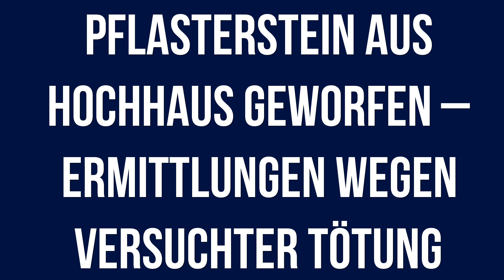Polizeiberichte Berlin 08.08.2023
Aktuelle Polizeiberichte für den Raum Berlin vom 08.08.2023 mit folgenden Inhalten:

+ Schwerverletzter Senior – Polizei Berlin bittet um Mithilfe

+ Geldautomat gesprengt

+ Geldautomat gesprengt

+ Brandstiftung an Pkw

+ Geldautomat gesprengt

+ Brandstiftung an Pkw

+ Zielübungen auf Spielplatz mit selbst gebauter Waffe

+ Versehentliche Schussabgabe

+ Festnahme nach Straßenraub

+ Festnahme nach fremdenfeindlicher Beleidigung

+ Angriff auf Touristen in Kreuzberg – Zeuginnen und Zeugen gesucht

+ Pflasterstein aus Hochhaus geworfen – Ermittlungen wegen versuchter Tötung

+ Lkw kollidiert mit Häuserwand